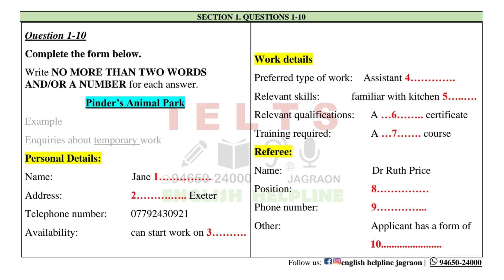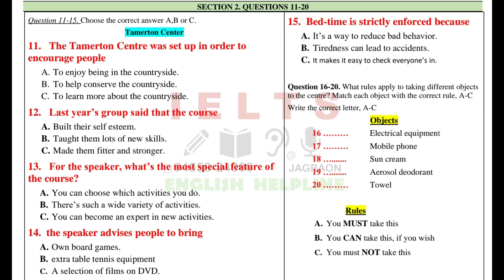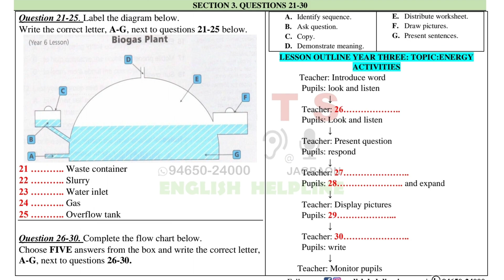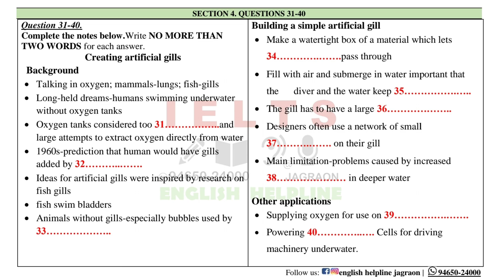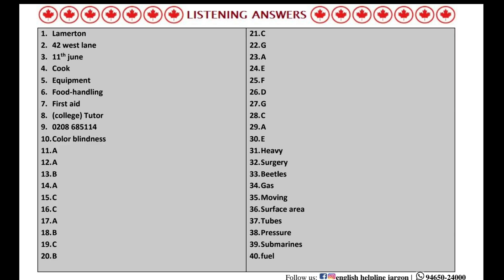listening DKGIP3L2 Pinder's Animal park